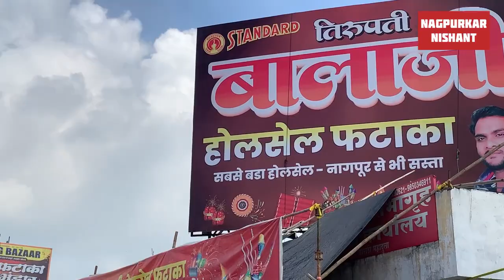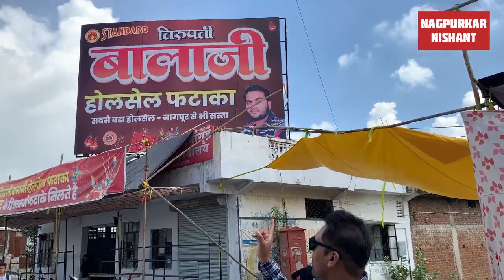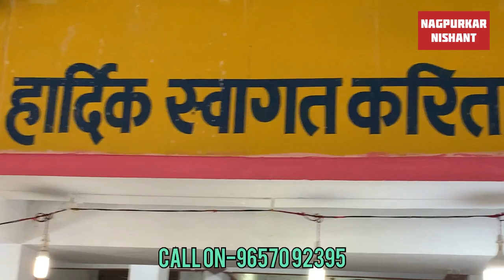10₹ से दिवाली के फटाके | koradi महादुला ka wholesale fataka market | Diwali 2022| Nagpurkar Nishant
10₹ से दिवाली के फटाके | koradi महादुला ka wholesale fataka market | Diwali 2022| Nagpurkar Nishant

Address - koradi mahadula opposite of bawankude sir home Nagpur koradi

wholesale crackers
diwali crackers
crackers
wholesale crackers in hyderabad
sivakasi crackers
wholesale fataka shop
diwali crackers
diwali 2022
cheapest crackers
fireworks
diwali 2021
indore crakers market
indore crakers wholesale market
indore wholesale pataka market
star night fireworks
wholesale diwali fatake
diwali crackers
cheapest crackers market
crackers
cheapest crackers
cheapest diwali crackers
diwali 2022
cheap crackers
crackers video
fireworks
cheapest crackers jaipur
patakhe